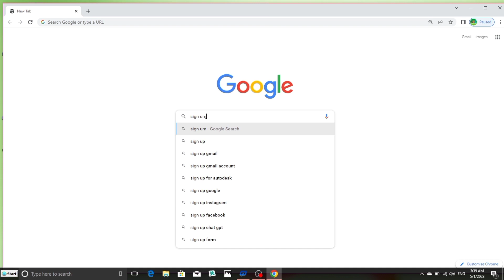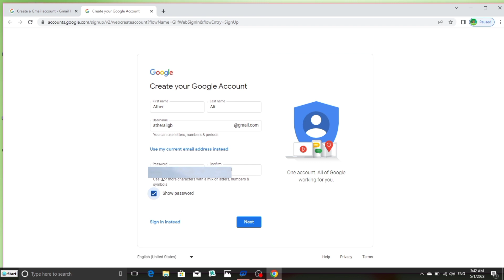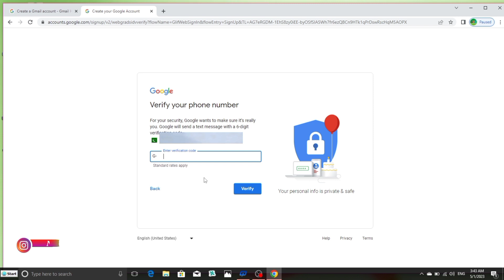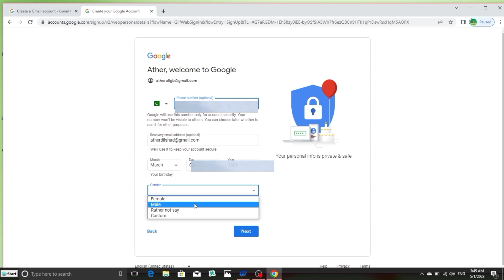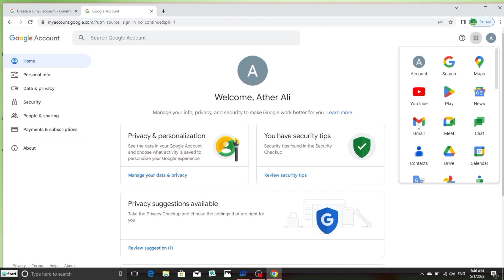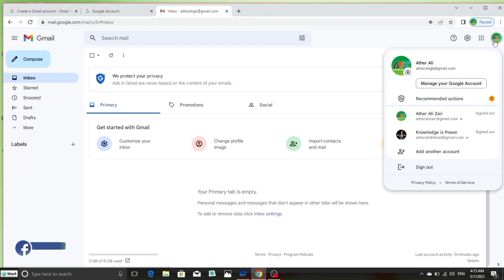Gmail id kaise banaye | Email id kaise banaye | How to Create google account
"🔍 Learn how to create a Google account in minutes! This step-by-step tutorial covers everything you need to know, from setting up your account to personalized settings. 🌐 GoogleAccount CreateGoogleAccount GoogleTutorial TechHowTo"

HELPING FOR SEARCHING?
1. Gmail id Banane Ka tarika
2. New Gmail id kaise banaye mobile se 2022
3. Mobile par Gmail id banane ka tarika
4. Mobile se Gmail id kaise banaye
5. Gmail address kaise banaye
6. Gmail id mobile se kaise banaye
7. How to create gmail account
8. Create Gmail account
9. Make gmail id
10. Gmail Banane Ka Tarika
11. Gmail id kaise banti hai
12. Gmail account banane ka tarika